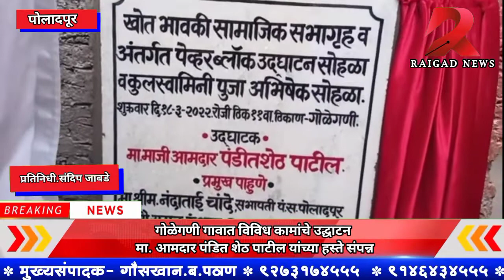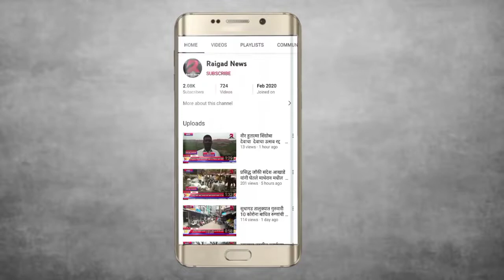गोळेगणी गावात विविध कामांचे उद्घाटन मा. आमदार पंडित शेठ पाटील यांच्या हस्ते संपन्न@RaigadNewsLive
गोळेगणी गावात विविध कामांचे उद्घाटन
 मा. आमदार पंडित शेठ पाटील यांच्या हस्ते संपन्न